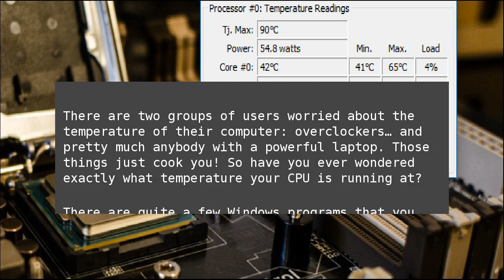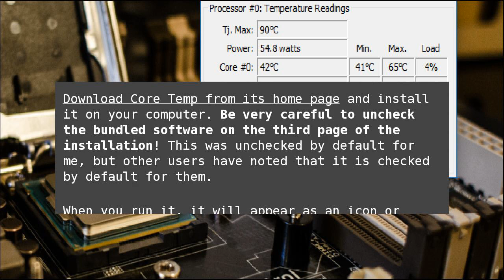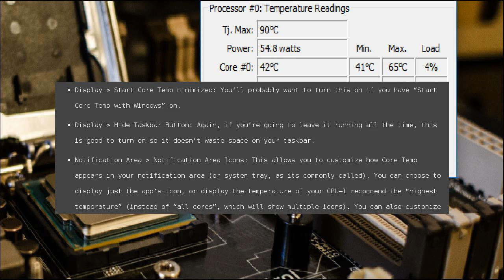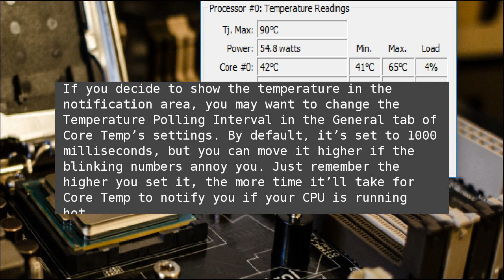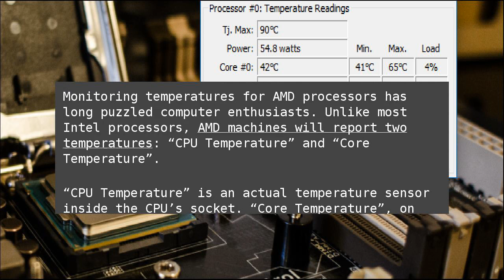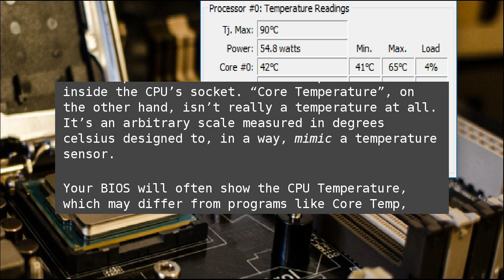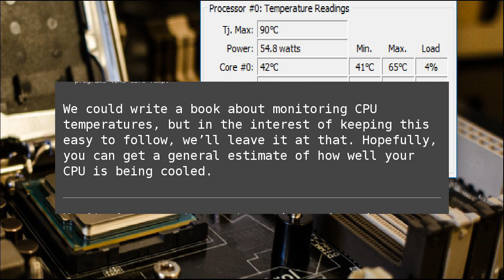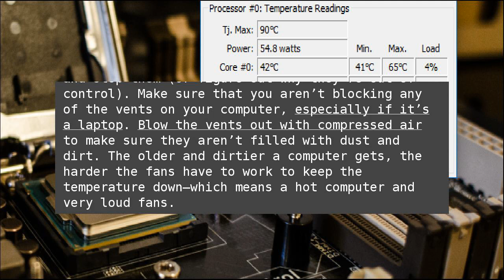How to Monitor Your Computer’s CPU Temperature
There are two groups of users worried about the temperature of their computer: overclockers… and pretty much anybody with a powerful laptop. Those things just cook you! So have you ever wondered exactly what temperature your CPU is running at? How to Monitor Your Computer’s CPU Temperature